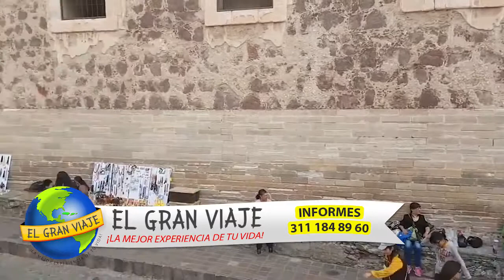“EL HERMOSO ESTADO DE GUANAJUATO”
EL MÁGICO ESTADO DE GUANAJUATO TE ESPERA CON LOS BRAZOS ABIERTOS.